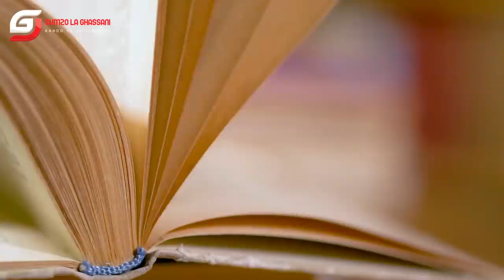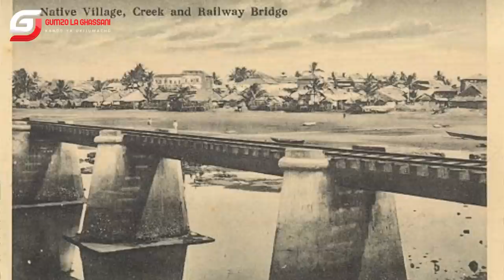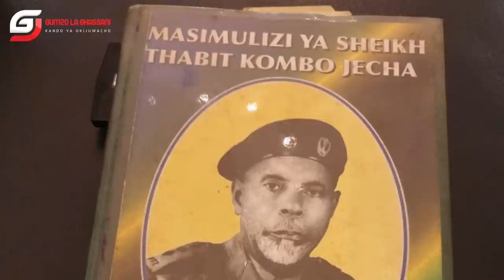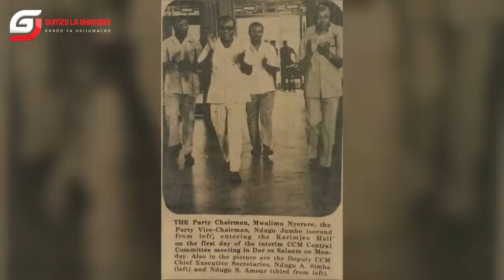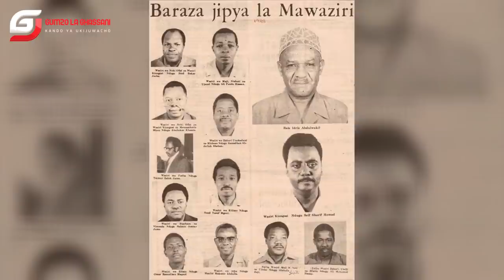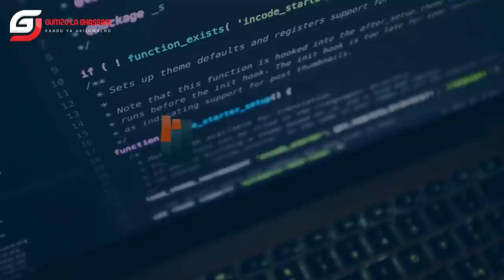TUFUNUWE KITABU (SILSILA 15): Masimulizi ya Sheikh Thabit Kombo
Sheikh Thabit Kombo Jecha ni miongoni mwa wazee wa Kizanzibari walioshiriki kikamilifu katika siasa za kabla na baada ya uhuru na mapinduzi visiwani Zanzibar akishikilia nafasi mbalimbali ndani ya chama cha Afro-Shiraz Party na baadaye CCM na pia kwenye Serikali ya Mapinduzi ya Zanzibar. Ismail Jussa anatupitisha leo kwenye kurasa za simulizi za Sheikh Thabit kwa mujibu wa zilivyoandikwa na Kanali Hosana Mdundo wa Jeshi la Wananchi la Tanzania.